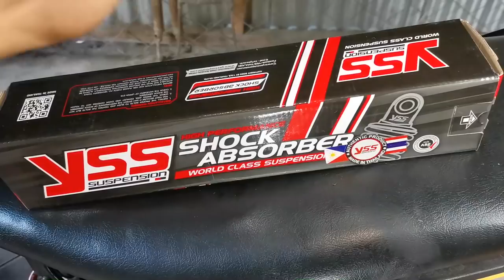MIO TOURING BUILD | PARTS INSTALLED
Just click the link above for:
1. Samurai Paints (All Colors, Primers, Topcoats)
2. Engine Oils
3. Yamaha Genuine Products
4. Honda OEM Products
5. Thai Parts & Accessories
6. Daeng Sai 4
7. RS8 Products
8. Scooter Parts, Belts, Flyballs, Center Spring, Clutch Spring, Mags, Block, etc.
9. Mags, Tires (michelin, pirellie) Spokes and Rims and many more!